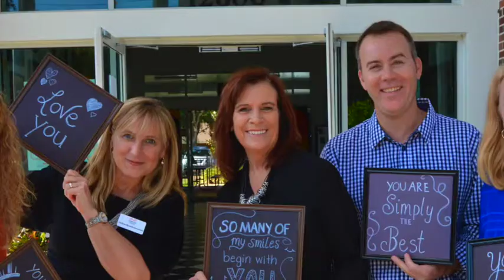Tampa Day School: Lois Delaney Our Fearless Leader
We wanted to honor our fearless leader, (Lois Delaney for National Principal's Month), so we asked our students what they thought. We had hoped to make a short video but our kiddos had so many wonderful things to say, we simply had to share.